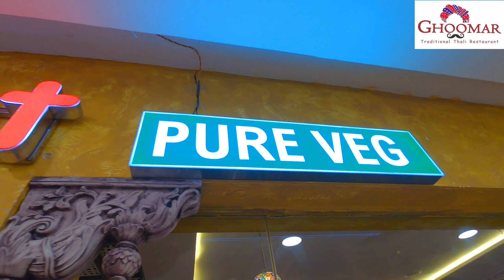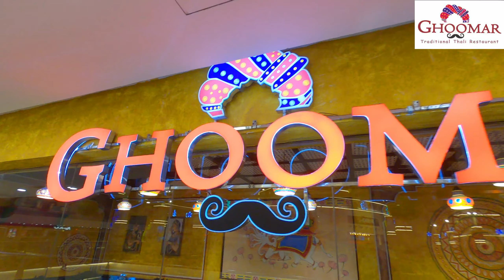Ghoomar Thali , Traditional Thali Restaurant - Z Square Mall , Kanpur